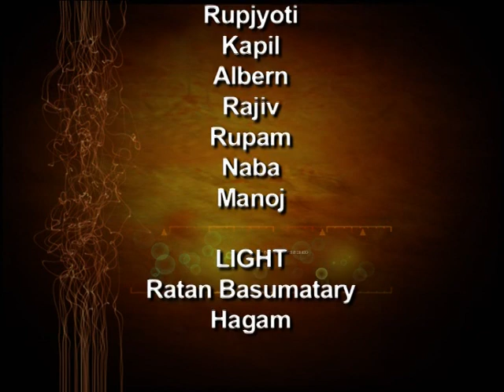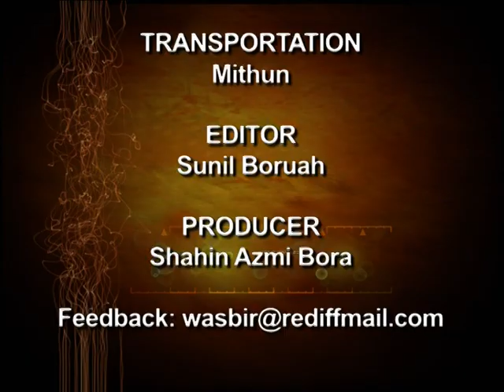Talk Time with Wasbir Hussain: Hariprasad Chaurasia - Part 3